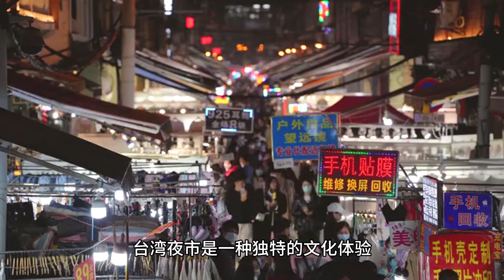台湾 有名的观光景点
台湾是一个充满魅力的旅游胜地，拥有丰富的自然景观、悠久的历史文化和美味的美食。以下是一些台湾著名的观光景点：

台北101：台北101曾是世界上最高的建筑，是台北市的标志性建筑。游客可以登上观景台，俯瞰整个台北市区。

故宫博物院：位于台北市，是一个展示中国文化艺术的博物馆，馆内珍藏有大量的文物和艺术品。

阳明山国家公园：这片国家公园拥有美丽的自然风景，包括温泉、山脉和湖泊。阳明山也是樱花季节的热门观赏点。

夜市（如饶河夜市、士林夜市）：台湾夜市是一种独特的文化体验，游客可以品尝各种美食、购物和感受台湾的夜生活。

九份老街：坐落在山腰的九份是一个保存完好的古老矿业城市，古朴的街道和茶楼吸引了许多游客。

阿里山：阿里山是台湾著名的山区，以茶园和神奇的云海而闻名。游客可以搭乘小火车欣赏美丽的风景。

日月潭：台湾最大的淡水湖泊，被誉为“珍珠在台湾的心脏”。湖泊周围有美丽的景点，如文武庙和伊达邵。

高雄龙虎塔：位于高雄市的蓮池潭畔，是一座古老的庙宇，因为形状独特而备受游客欢迎。

澎湖列岛：澎湖是一个由美丽的岛屿组成的群岛，拥有清澈的海水、白色的沙滩和丰富的海洋生态。

台东绿岛：绿岛是台湾东海的一个小岛，以其澄澈的海水、珊瑚礁和美丽的自然风光而闻名。

这只是台湾众多景点中的一小部分，岛上还有许多其他吸引人的地方，适合不同类型的旅游者。